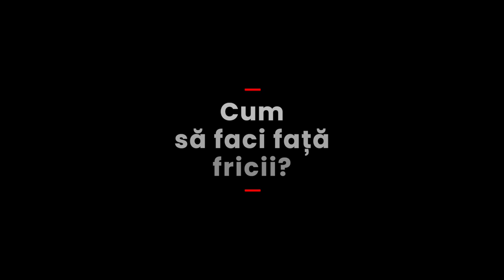Petru Lascău - Cum să faci față fricii?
Biserica Elim Arizona - mesaj rostit de pastorul Petru Lascău, în data de 10 noiembrie 2022. Predici pentru vremuri grele